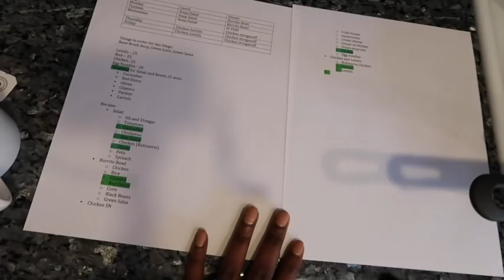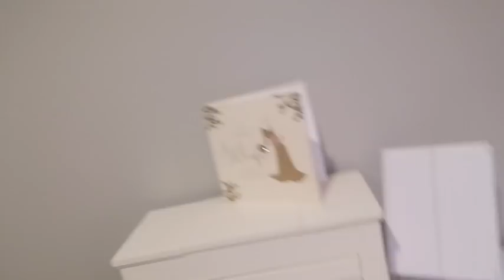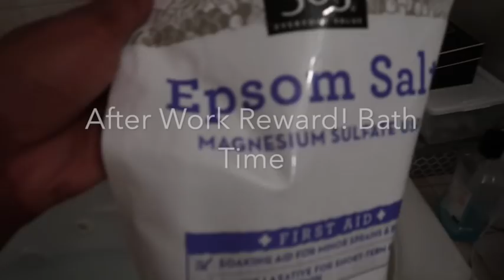Working Wife's Sunday Routine - Meal Prep, Planning, and Self-Care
WORKING WIFE SUNDAY ROUTINE – MEAL PREP, PLANNING, SELF CARE SUNDAY Hey Merry People! Join us as we prepare for the week. As a working wife, Sundays are so important to set us up for success during the week. Watch how we use our Sundays to prepare all our meals for the week (lunch and dinner), strategize for work, and also have a little fun and relaxation.

Thanks for taking the time to spend time with us :)

We are excited to share our journey with you! Until next time! Be Merry!